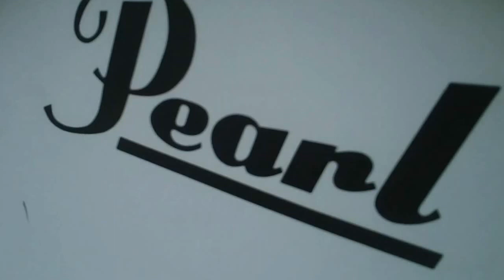Steve Salter/Fight the power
I had to stop the video coz a dog was on my property and my bullmastiff sara doesnt play nice haha